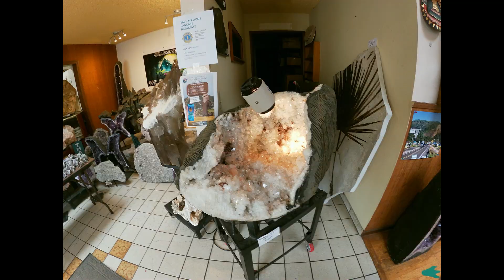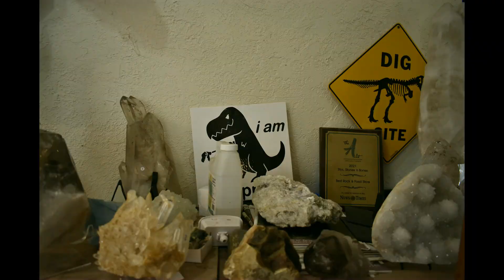Styx, Stones and Bones Yachats Rock Shop Oregon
Join us in a walk through of this fascinating shop where you can purchase rocks and fossils.  Located below Topper's Ice Cream Shop between Post Office and C & K Market.